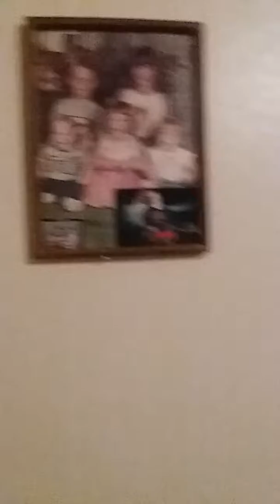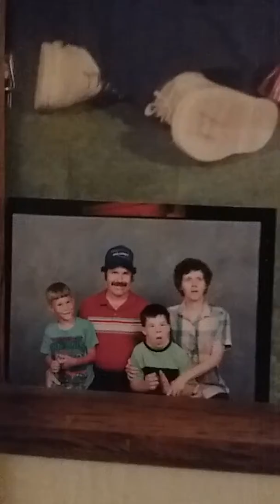Joe Burk's it's me again at my mom's house viewing my young photos of me video 2018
I'm back at Mom's house again viewing my family photos when I was younger and just a kid I was showing Randy about my photos.